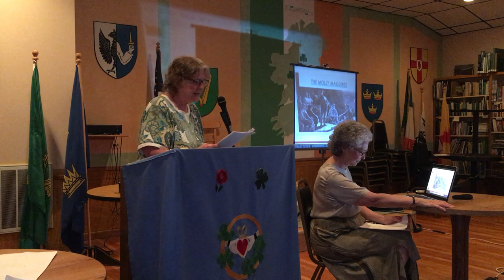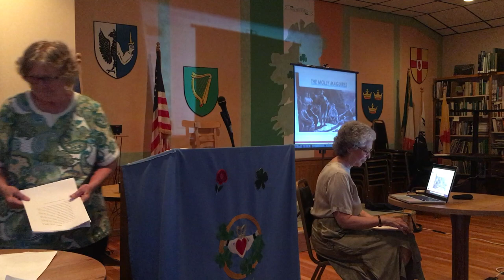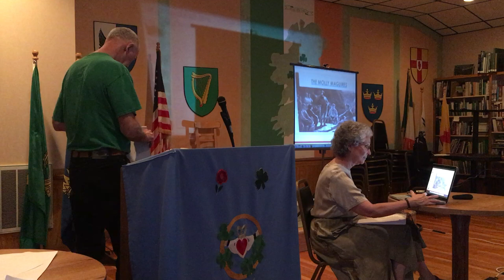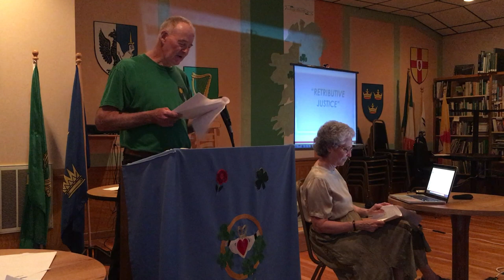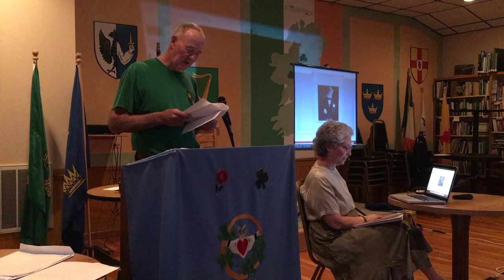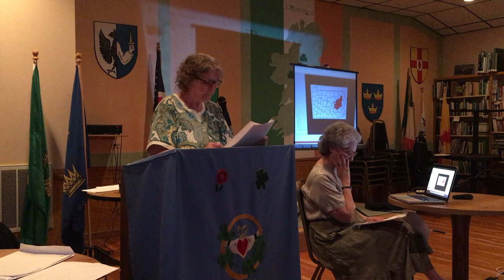1916 Lecture of June 2018